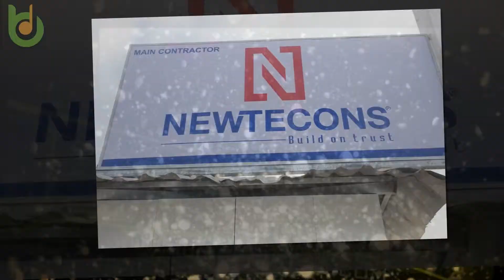Lễ Khởi công nhà máy Boho Decor tại Long An do công ty event Bùi Dũng thực hiện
Cty TNHH Tổ Chức Sự Kiện Bùi Dũng chuyên Tổ chức sự kiện, liveshow ca nhạc chuyên nghiệp...
Cung cấp thiết bị sự kiện: Âm thanh, ánh sáng, sân khấu, màn hình Led chuẩn quốc tế...
Cung cấp nhân sự sự kiện: cho thuê ca sĩ, ban nhạc, cung cấp nhóm múa, cho thuê MC, PG,PB ...
CÔNG TY TNHH DỊCH VỤ GIẢI TRÍ ÂM NHẠC BÙI DŨNG
Địa chỉ: 5/99 Nơ Trang Long, p.7, Q.Bình Thạnh, HCM